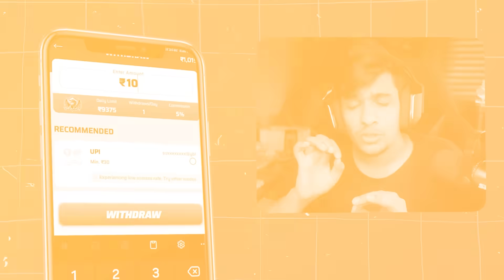🔥Worlds Record Crate Opening of New Lamborghini in BGMI - Got 8 Lamborghini Skins in BGMI